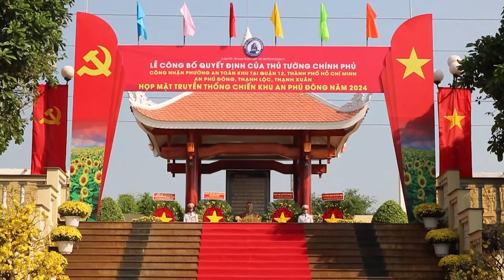Quận 12 có 3 phường được công nhận là phường an toàn khu - PLO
Sáng 30-1, UBND quận 12, TP.HCM tổ chức Lễ công bố Quyết định của Thủ tướng Chính phủ công nhận phường an toàn khu tại quận 12 và họp mặt truyền thống Chiến khu An Phú Đông năm 2024.